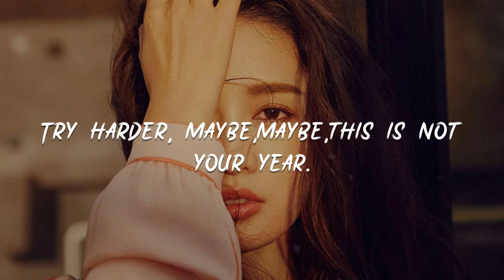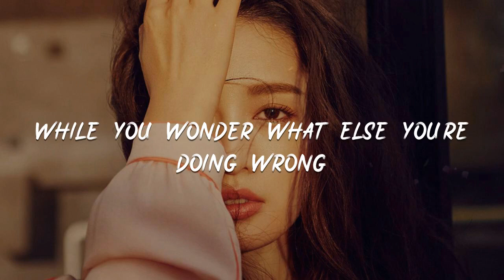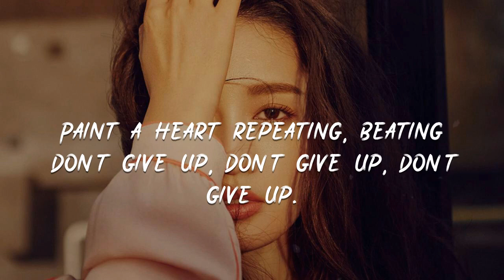The - Not Your Year『This is not your year』【動態歌詞Lyrics】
Not Your Year

00:12 Scattered shadows on a wall, you watch the long light fall
00:17 Some impressions stay and some will fade
00:23 Tattered shoes outside your door, clothes all on the floor
00:28 Your life feels like the morning after all year long.
00:34 Every day it starts again
00:40 You cannot say if you're happy
00:44 You keep trying to be
00:48 Try harder, maybe,maybe,this is not your year.

00:57 This is not your year

01:05 Movies, TV screens reflect just what you expected
01:10 There's a world of shiny people somewhere else
01:16 Out there following their bliss
01:19 Living easy, getting kissed
01:22 While you wonder what else you're doing wrong
01:27 Every day it starts again
01:33 You cannot say if you're happy
01:37 You keep trying to be
01:41 Try harder, maybe,maybe,this is not your year.

01:51 This is not your year

01:58 Breathe through it, write a list of desires
02:03 Make a toast, make a wish, slash some tires
02:09 Paint a heart repeating, beating "don't give up, don't give up, don't give up."

02:26 Scattered shadows on a wall, you watch the long light fall
02:31 Some impressions stay and some will fade away
02:38 Every day it starts again
02:43 Someday you'll say you happy
02:48 so keep trying to be
02:51 Try harder, maybe,maybe,this is not your year.

03:01 This is not your year
03:06 It's just not your year
03:12 This is not your year
03:18 This is not your year